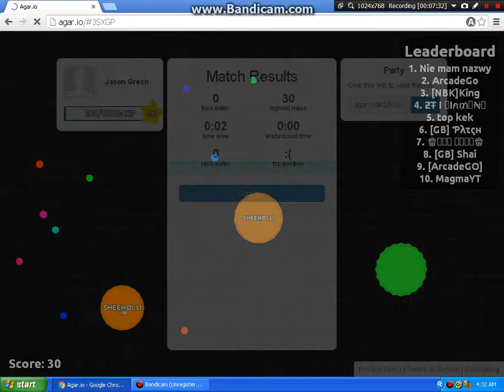agar.io ep 4 part 3